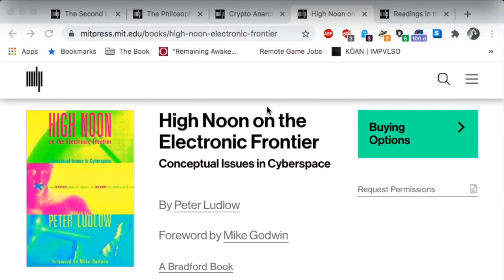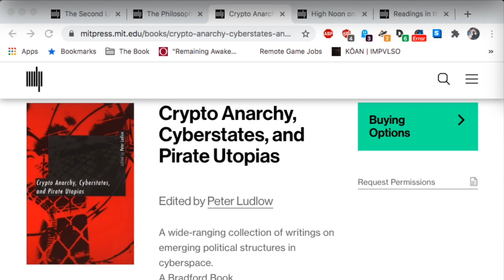NEOHUMAN #85 :: Peter Ludlow: Language, Philosophy, Metaverse, Crypto Anarchy, and Cyberstates